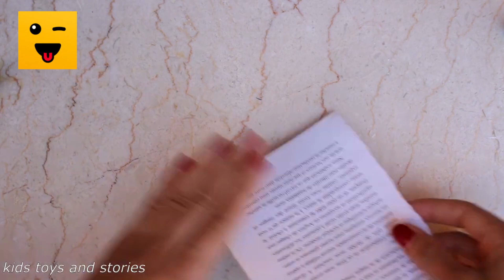The best Christmas Compilation in 2020 : decorations ideas - Barbie dress - Santa Claus......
Kids Toys and Stories

* Part N°1: 00:29
DIY Barbie Christmas Dresses. Christmas Outfits for Barbie. Making Easy Clothes for Barbies 2020 HD

* Part N°2: 08:45
4 DIY CHRISTMAS RECYCLED DECORATIONS! Amazing DIY crafts for Christmas! New video HD -  2020
FABULOUS CHRISTMAS DIY CRAFTS

* Part N°3 : 18:26
DIY : Christmas Tree With Paper | Paper Christmas Tree | DIY Christmas Tree For Kids
Paper Christmas Tree | How to Make  Tree DIY Tutorial
DIY : How to make Paper Christmas Tree / Paper Christmas Tree

* Part N°4: 23:32
DIY Christmas Dress. Christmas Outfits for Baby. Making Easy Clothes for Baby 2020 HD
how to sew a cute and simple Christmas dress
CHRISTMAS PARTY OUTFIT IDEAS 2020 !
زي الأطفال الأحمر بطريقة سهلة من أجل الكريسماس

* Part N°5: 34:00
How to color Santa Claus with Christmas tree step by step - learning coloring for kids New video
Santa Claus Coloring Pages | Art Colors For Kids | Draw Merry Christmas
تعليم التلوين للاطفال | كيف تلون بابا نويل | جسم كامل | خطوة بخطوة للمبتدئين
Apprendre à Colorer un Père Noël - How to color a Santa Claus

* 👗👗 Barbie's dream dress to attend the party in a dishy new look تصميم فساتين وأزياء باربي

New Frozen II #2 (2019) / New look /watch it now/Part 1: Elsa:
New Frozen II #2 (2019) / New look /watch it now/Part 2: Anna

Artiste : Blackmore's Night
Album : Winter Carols